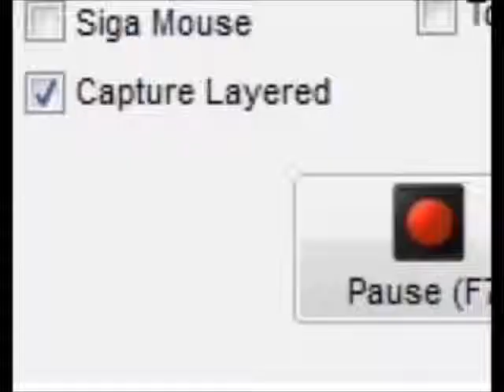Faith Coldmann - Beautiful ( Official Video )